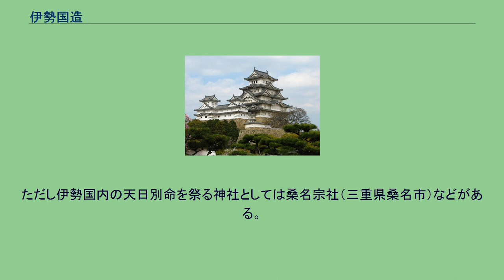伊勢国造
伊勢国造（いせのくにのみやつこ、いせこくぞう）は、のちに伊勢国となる地域を支配した国造である。
『先代旧事本紀』「国造本紀」に伊勢国造とある。
伊勢氏（いせうじ、姓は直）。
後裔は中臣伊勢を氏とし、天平19年（747年）に連姓に、天平宝字8年（764年）に朝臣姓となり、天平神護2年（766年）には伊勢朝臣に改姓された。
また、中臣伊勢宿禰の氏姓も見える。
伊勢神宮外宮祠官の磯部氏（後の度会氏）も同系統とされるが、世代数が不自然であり、実際は丹波国造の支流が伊勢国造の系図に接ぎ木したもので全くの別族とされる。
国造一族には奈加等神社社家の中跡直がいる。
国造の本拠は伊勢国鈴鹿郡か。
鈴鹿郡には国府村があった。
国造の支配領域は当時伊勢国と呼ばれた地域で、北の伊賀国造（伊賀国）、南の島津国造（志摩国）を除く地域であり、かつ伊勢国南部の川俣県造、阿野県造、飯高県造、度会神主などの諸豪族の領域を除いた地域であったと考えられる。
そうした場合、河曲郡、鈴鹿郡、三重郡などが国造の領域であったと見られる。
国造の奉斎社は不明。
ただし伊勢国内の天日別命を祭る神社としては桑名宗社（三重県桑名市）などがある。